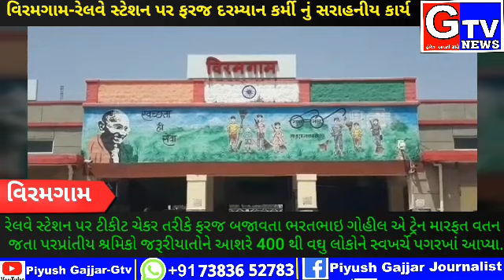વિરમગામ-રેલવે સ્ટેશન પર ફરજ બજાવતા કર્મચારી ની સરાહનીય કાર્ય,જરૂરીયાત પરપ્રાંતીય શ્રમિકોને સ્વખર્ચે